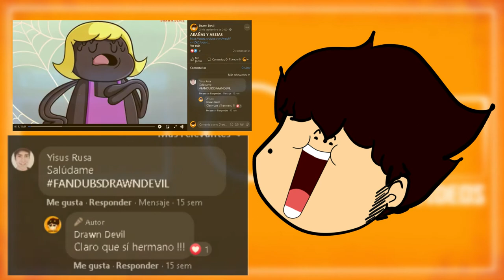DEMO DE VOZ- MOLTEN FREDDY/Español Latino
Espero que les haya gustado por fin vengo de regreso por un rato gracias por la espera y apoyo :'D
Comenten si les gustaría ver demos de voz de algún otro personaje ya sea anime, caricatura, videojuego, etc.

Post. Se me olvido decir eso al final ja